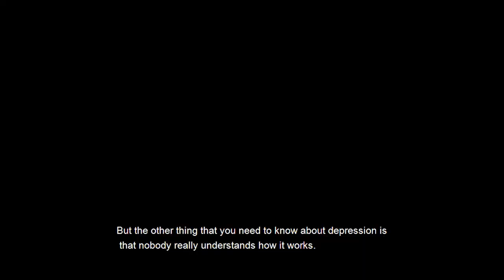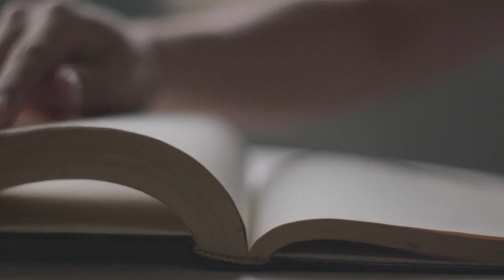Zhi Mu: Unlocking Depression's Secrets with the Monoamine Hypothesis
In this thought-provoking video, we delve into the fascinating world of depression by first understanding the monoamine hypothesis of depression.
Through a holistic approach to mental health, it delves into the complexities of brain chemistry and mood disorders, offering scientific insights into the causes and treatment of depression.

With concise clarity, Emma, who is a research intern at Chinese Doc Singapore, explains to us how depression has been understood by the scientific community.

This is in preparation for the sequel video, where we will learn more about Zhi Mu, a traditional Chinese herb, and its potential in unlocking the secrets of depression

Join us on a journey of discovery as we shed light on how depression is understood!